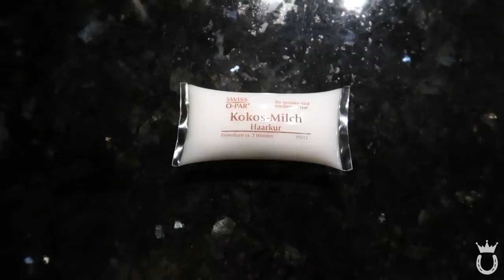Schule, Shoppen, Reiten - Mein Tag ist vollgepackt 🤯 | Marina und die Ponys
Dieses Video kann Werbung enthalten. Insbesondere für meine eigene Reitbekleidungsmarke "Royal Horsemen®" und für meinen Sponsor "Animalon" :) ♥

Schön, dass du wieder eingeschaltet hast! In diesem Video gibts wieder einen VLOG ♥

FANPOST ♥:
51665 Wiehl